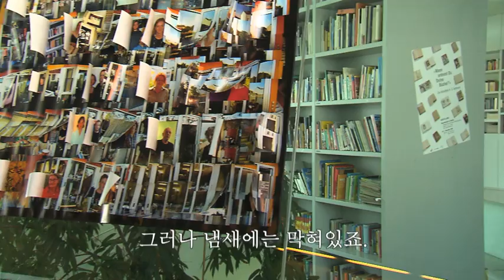Miss Sargfabrik_지속가능국제건축전_Future Building Solutions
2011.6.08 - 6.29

서울, 안산, 천안, 광주, 여수, 창원에서 있었던
지속가능국제건축전 전시 작품입니다.

Seoul, Ansan, Cheonan, Kwangju, Yeosu, Changwon

비엔나의  대표적인 co-housing 작품
설계: 건축가 BKK-3